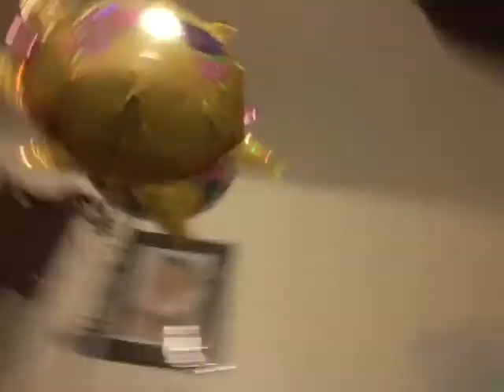Trying to beat bop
Markilper is Awesome:)!!!